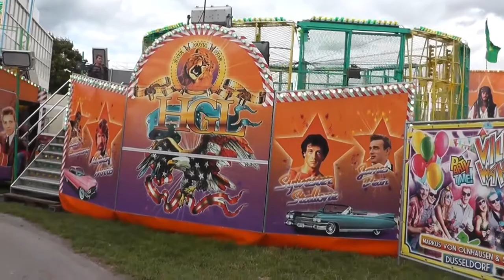Super Movie Star (Lütteke) auf der Ratinger Kirmes 2017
Besitzer: 1. 1958 – 77 Gustav Emde (München)
bis 1998 Scheffer (Ahaus)
1999 – 2018 Lütteke (Greven)

Hersteller/Typ: Klaus (D) Round Up (Nr. 8, letzte Auslieferung der Fa. Klaus)

Spielzeit: 1958 bis 2016

Baujahr: 1958

Maße (BxTxH): 12 x 12 m, Fahrhöhe 9 m

Geschichte/Verbleib: Das Karussell wurde im Frühherbst 2018 durch einen Scheibenwischer ersetzt und nach unbekannt verkauft.